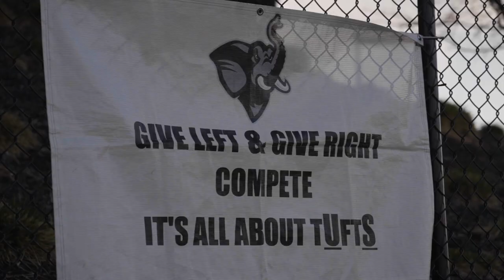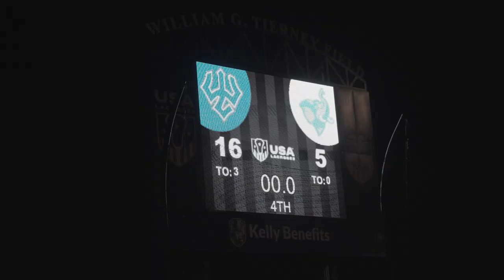Highlights: Washington & Lee vs Tufts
ECD Bailee headed out to US Lacrosse to catch Washington & Lee take on Tufts!